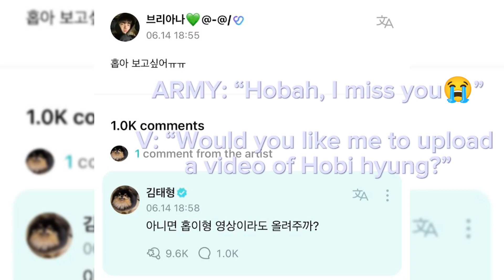BTS's V fulfill's his promise to ARMY in Latest Instagram story,💜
He’s the sweetest! 💜Fans love seeing the adorable duo together!